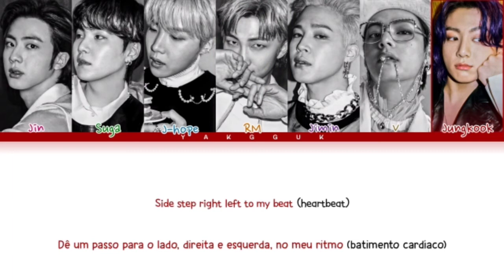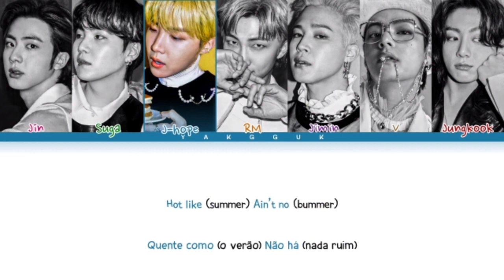BTS - 'Butter' [color coded lyrics Han/Rom/PT-BR]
❥︎Artista: BTS
❥︎Álbum: Single - Butter
❥︎Dia: 28/06/2021

❥︎Membros: Jin, Suga, J-hope, RM, Jimin, Tae (V), Jungkook
❥︎Meu bias: Tae e Jin